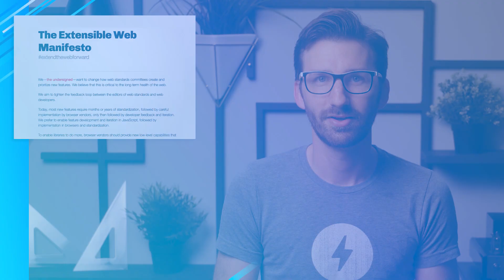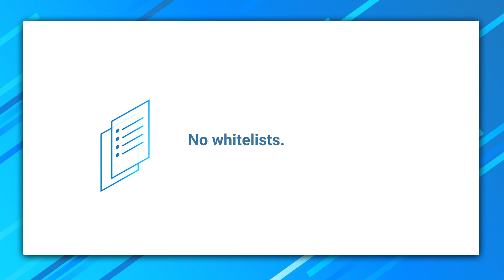AMP's Design Principles Explained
Ever wonder what drives the AMP team's work toward building a user-first web? In this episode of Amplify, Developer Advocate Paul Bakaus gives you the 7 design principles that guide the ongoing design and development of AMP.